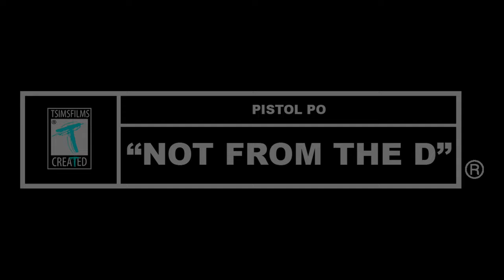Pistol Po "Not From The D" | Shot